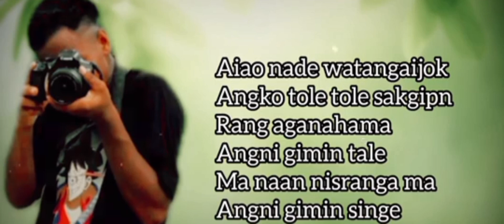janggi tangko onkangpile kasamanjokchim @cham sangma ft namgrik check it out👇👇full video